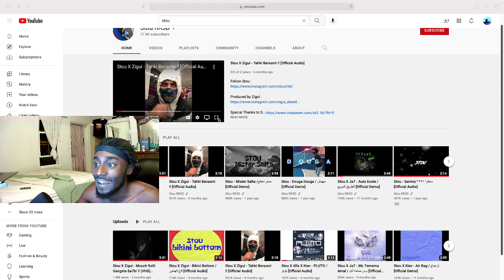Stou X Zigui - Tahki Berasmi [Official Audio] REACTION!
Yaoooooooow